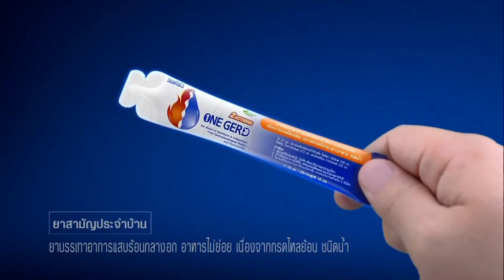HD โฆษณา 2567 - 68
โฆษณาคั่นละคร เรือนทาส ในวันพฤหัสบดีที่ 8 กุมภาพันธ์ 2567 ทางช่อง 3HD